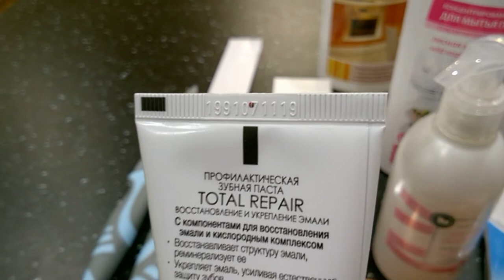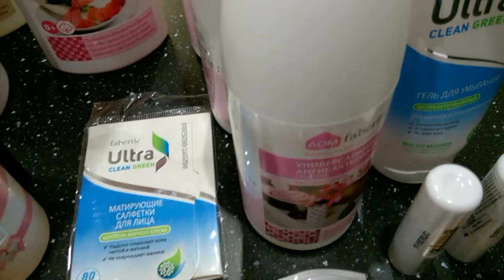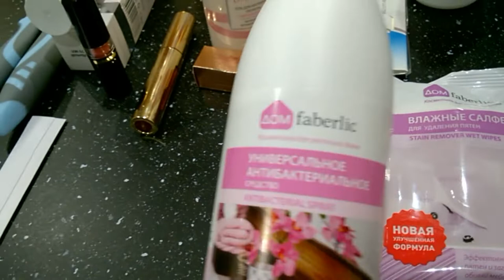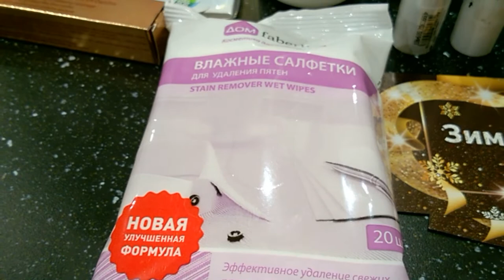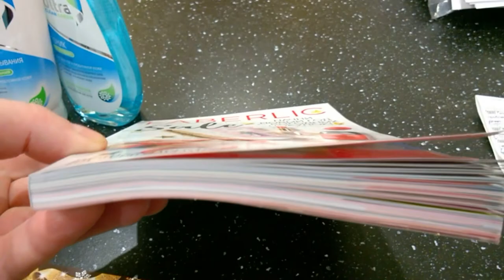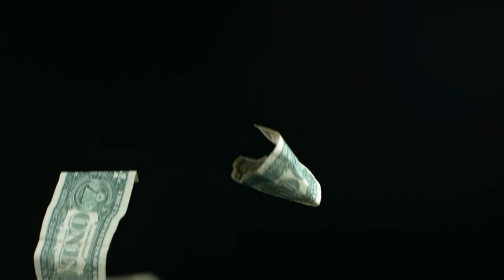Многодетные денечки. Новый заказ в фаберлик.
Сегодня обзор средств, заказанных в компании Фаберлик.
Это не реклама . Все заказано нами для семьи.
Что то мы повторяем, а что то покупаем впервые.
Будем признательны за информативные комментарии о качестве данной продукции.
Может быть есть позиции, на которые мы не обратили внимание, а продукт весьма стоящий!

Отзывы позже.